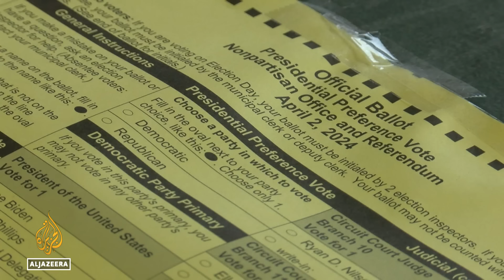How credible is US rhetoric on ‘policy change’ towards Israel? | The Bottom Line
In this episode, Annelle Sheline tells host Steve Clemons that the contradictions in US policy toward Israel’s war in Gaza made her job as a State Department officer in the Bureau of Democracy, Human Rights, and Labor “so difficult”. Sheline announced her resignation publicly on March 27.

And Khaled Elgindy, a political scientist at the Middle East Institute, argues that US President Joe Biden is a big factor in the country’s stagnant policy toward Israel – supporting the war, with some alleviation of the humanitarian crisis. “Most people in the administration have probably moved on in their thinking,” Elgindy says.